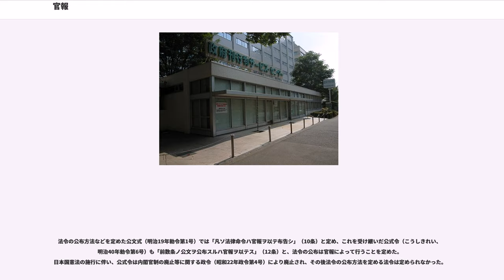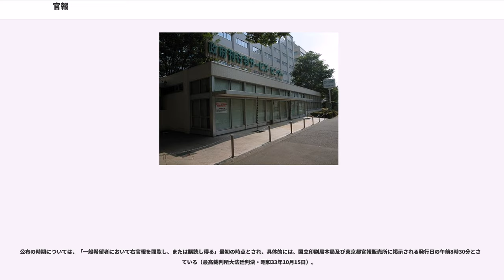官報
『官報』（かんぽう）は、日本国の機関紙である。国としての作用に関わる事柄の広報および公告をその使命とする。

法律、政令、条約等の公布をはじめとして、国や特殊法人等の諸報告や資料を公表する「国の広報紙」「国民の公告紙」としての使命を持つ。会社の公告として、合併公告、決算公告なども掲載される。

なお、日本国のでは、国の機関によって公布される「憲法その他の法令」、「告示、訓令、通達その他これらに類するもの」、「裁判所の判決、決定、命令及び審判並びに行政庁の裁決及び決定で裁判に準ずる手続により行われるもの」並びにそれらの「翻訳物又は編集物で、国若しくは地方公共団体の機関、独立行政法人又は地方独立行政法人が作成するもの」については著作権の目的とならない旨を規定しており、独立行政法人である国立印刷局による法令等の編集物である官報に掲載された著作権法第13条に規定する著作物である「憲法改正、詔書、法律、政令、条約、内閣官房令、内閣府令、省令、規則、庁令、訓令、告示」は日本国内においては著作権法による保護の対象にならない。

前身は太政官正院文書局が1872年から発行していた『太政官日誌』であった。1877年に同局と同誌は廃止され、その後の7年間は、『東京日日新聞』の「太政官記事」、「広報」の欄が官報の機能を代行する状態となっていた。

1883年（明治16年）7月2日、参議・山縣有朋の建議により、新たに設置された太政官文書局が初めて発行した。当初、編集・発行業務は太政官文書局で行っていたが、その後内閣官報局、印刷局、内閣印刷局、大蔵省印刷局、印刷庁、大蔵省印刷局、財務省印刷局を経て、2003年（平成15年）4月以降は独立行政法人国立印刷局が行っている。

なお、「官報」の題字は三条実美太政大臣（当時）の揮毫である。

1868年の明治政府成立直後に出された『太政官日誌』（ - 1877年）がその嚆矢とされているが、本格的に官報が刊行されるようになったのは、1883年7月1日（ただし、この日は日曜日のため、実際の第1号刊行日は翌日の2日である）であった。

明治以前においては、高札が法令周知の役目を果たしていたが、新しい法令が次々と整備されていく中で、板に墨で書き記す高札では製作・維持ともにコストがかかるために1873年に廃止された。それに変わる手段として太政官より府県に対して法令を配布してそれを更に印刷にかけて町村の役所に配布・掲示させる方式を取ったが、町村までの到達日数との関係で公布から施行までに最低でも2ヶ月以上間隔を空けなければならないために、緊急の法令制定に対応できなかった。

そこで大隈重信は『ロンドン・ガゼット』（London Gazette）や『モニトオール』（）のような政府公報の役目を果たす新聞を発行する新聞社を政府自らが創設する構想を唱えた。

大隈は福澤諭吉の協力を得て構想の具体化を図ったが、明治十四年の政変で失脚すると中止された（その後、福澤は独自の新聞発行に方針に変更して、政府と距離を置いた『時事新報』を創刊する）。

また、井上毅も大隈・福澤に対抗して福地源一郎や丸山作楽と同様の新聞の創刊を計画したり、政府補助金を与えて新聞社を政府傘下に加える構想を立てる（立憲帝政党機関紙の『大東日報』などがその対象となった）が、失敗に終わった。

そこで井上は山縣有朋の協力を得て久保田貫一・小松原英太郎とともにプロシアやロシアの政府発行の官報をモデルとしたものを太政官で編纂・発行する計画に変更して準備を進めた。その結果、1883年の太政官布告17号及び太政官達22・23号によって『官報』発行が正式に決定され、編集は太政官に新設（5月10日）の太政官文書局（初代局長平田東助・幹事小松原英太郎）が、印刷は大蔵省印刷局が、配送は農商務省駅逓局が担当することになった。なお、当時の文書局には官報編纂とともに外国文献の翻訳という職務も担っており、原敬・陸実・中根重一ら多彩な人材を揃えていた。

行政機関の休日を除く毎日発行され、都道府県庁所在地にある「官報販売所」で販売される。発行日には国立印刷局の掲示板や官報販売所の掲示板に掲示され、ウェブサイト（インターネット版官報）でも閲覧することができる（過去30日間の官報は無料で閲覧でき、昭和22年5月3日以降の官報は有料で検索・閲覧が可能である）。

法令...